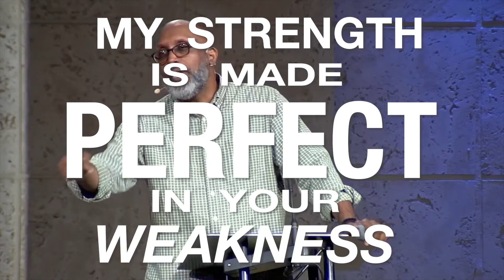Strength In Our Weakness | Sermon Highlight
Elder Sebastian Dortch | Sermon Highlight

2 Corinthians 12:9 - But he said to me, "My grace is sufficient for you, for my power is made perfect in weakness." Therefore I will boast all the more gladly about my weaknesses, so that Christ's power may rest on me.